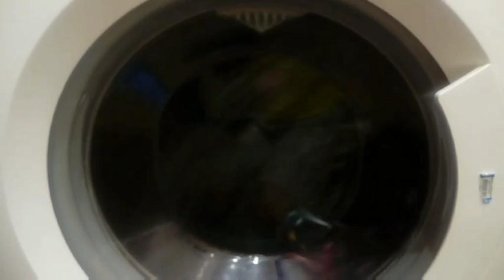305 SUBS SPECIAL. Electrolux mainwash with music.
Synthetics 40 800rpm wash cycle.